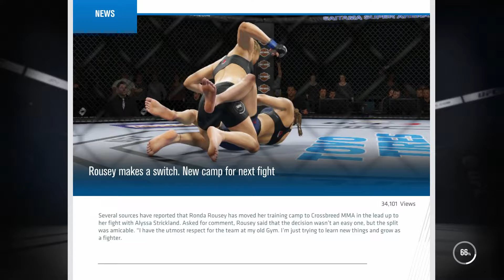Strickland vs Rousey!!! 💥👊💥 Ufc 3 Goat Mode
SNAPCHAT 👻 CLARK KENT